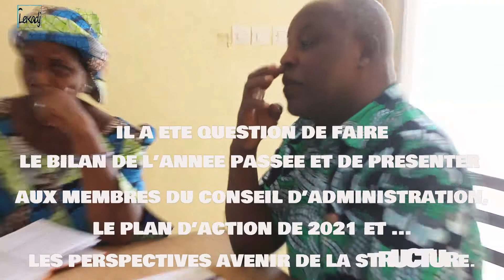ADHD_RÉUNION DU CONSEIL D'ADMINISTRATION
UNE RÉUNION DU CONSEIL D’ADMINISTRATION DE L’ONG ADHD SE TIENT CE MATIN AU SIÈGE DE LADITE STRUCTURE. DÉBUTÉE AUX ENVIRONS DE 09H, LA RÉUNION A PRIS FIN VERS 12H. IL A ÉTÉ QUESTION DE FAIRE LE BILAN DE L’ANNÉE PASSÉE ET DE PRÉSENTER AUX MEMBRES DU CONSEIL D’ADMINISTRATION, LE PLAN D’ACTION DE 2021 ET LES PERSPECTIVES AVENIR DE LA STRUCTURE.

 POUR SE FAIRE, TROIS INTERVENTIONS ONT ÉTÉ REMARQUÉES ; IL S’AGIT DE CELLE DU DIRECTEUR EXÉCUTIF EN PREMIER, DU CHEF PROGRAMME FONCIER EN CHARGE DE LA COMMUNICATION EN SECOND ET POUR TERMINER, CELLE DU CHEF PROGRAMME ENVIRONNEMENT EN CHARGE DU SUIVI ÉVALUATION. À TRAVERS DES PRESENTATIONS ACCOMPAGNÉES D’EXPLICATIONS TRÈS PRÉCISES, LES DIFFÉRENTS INTERVENANTS ONT PU METTRE LES MEMBRES DE LEUR CA AU DIAPASON DES DERNIÈRES INFORMATIONS DE LA STRUCTURE.